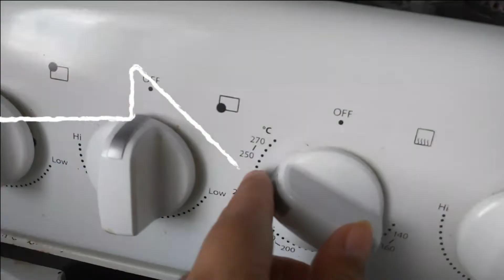Bizcocho de Chocolate y Avena | Receta Fácil y Rápida | RecetaRosa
Bizcocho de Chocolate y Avena
¿Tienes 10 minutos?
¡Haz esta receta de Bizcocho de Chocolate y Avena!